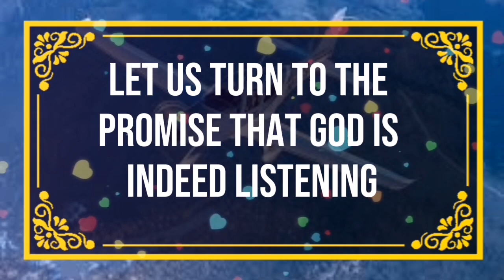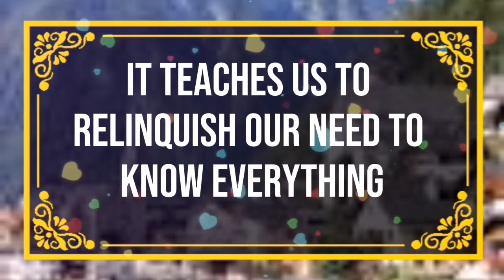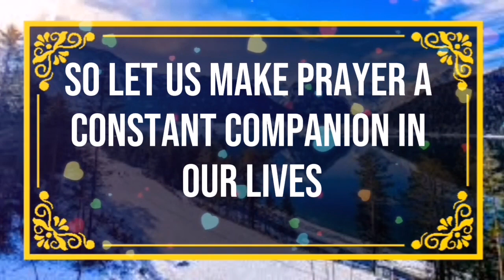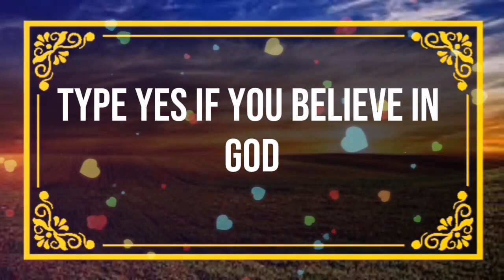God message_ This will happen to you Tomorrow... Angels Message✝️God Miracles Today 1111 🦋 god msg